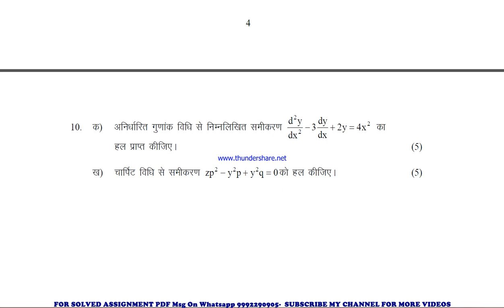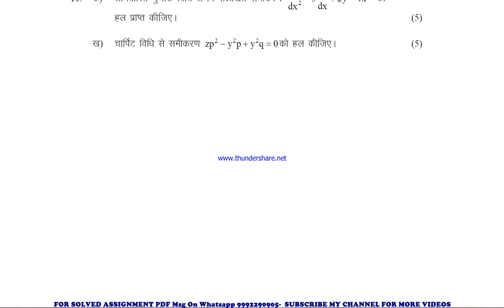bmtc 132 solved assignment 2023 | bmtc 132 solved assignment in hindi 2022-2023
price-
bag-30rs

 ignou solved assignment bmtc 132,
bmtc 132 solved assignment in hindi,
 bmtc 132 ignou assignment 2022-23,
  bmtc 132 solved assignment 2022-23,
 ignou bmtc 132 solved assignment free,
  solved assignment ignou 2022-23 bmtc 132,
 solved assignment of bmtc 132,
 bmtc 132 ignou solved assignment kaise download kare,
 ignou solved assignment 2022-23 bmtc 132,
bscg bmtc 132 solved assignment,
bscg bmtc 132 solved assignment 2022-23 in hindi,
bscg bmtc 132 solved assignment in hindi,
bscg bmtc 132 ignou assignment 2022-23 solved,
bscg bmtc 132 solved assignment 2022-23,
ignou bscg bmtc 132 solved assignment free,
bscg bmtc 132 solved assignment ignou 2022-23,
solved assignment ignou 2022-23 bscg bmtc 132,
bmtc 132 solved assignment ignou exam preparation ignou exam
bmtc 132 exam how to study for ignou,
exam bmtc 132 exam preparation preparation for,
gnou exams bmtc 132,
 ignou bmtc 132 exam preparation,